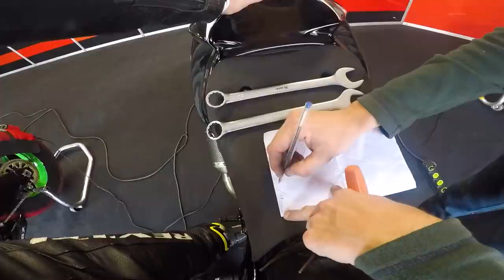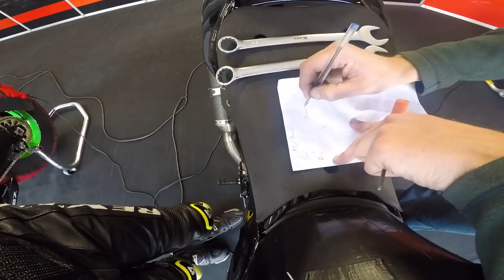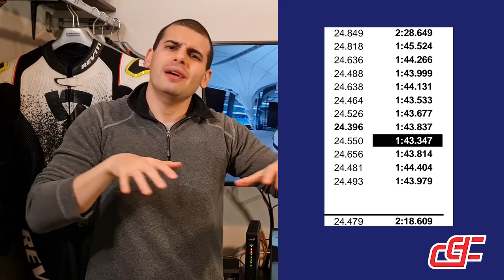RESUMO DA 2ª ETAPA DO SBK - PARA VOCÊ VIVER UM POUCO DESSA LOUCURA LUXO